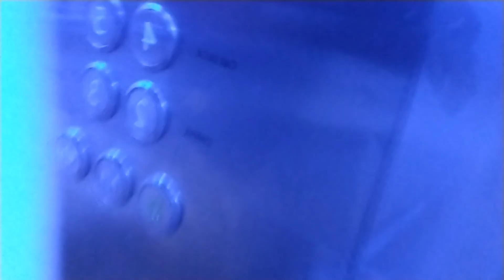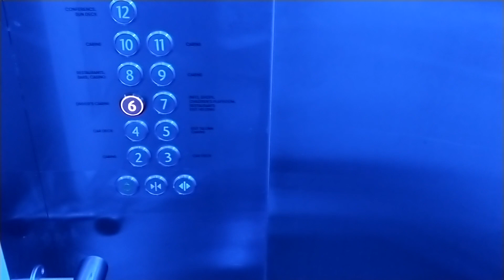laivalla dallailuu mestat vie kiinni suurin osa aukee kun boat lähtee